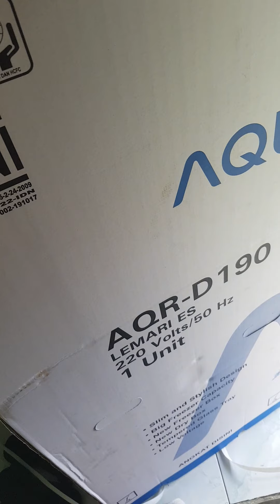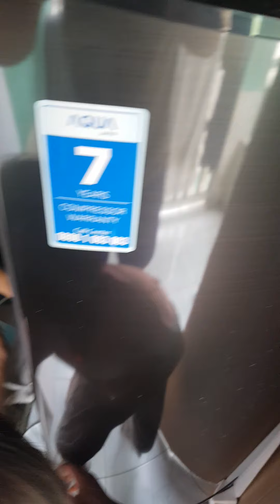Unboxing Kulkas AQUA AQR-D190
kulkas Aqua model baru, keren bangeet